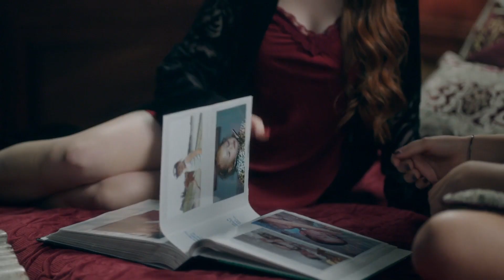Cheryl+Veronica Scenes [Logoless+1080p] (Riverdale)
Hey Guys!